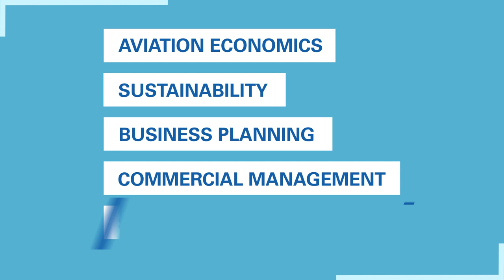Airport Management Professional Accreditation Program (AMPAP) | A joint ACI-ICAO training program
ACI and ICAO’s long-standing partnership provides the industry with competency-based training on latest industry standards, ICAO Standards and Recommended Practices (SARPs), international regulations and ACI best practices.

The Airport Management Professional Accreditation Program (AMPAP) is an executive development program for airport managers worldwide that promotes the adherence to the highest professional standards, covering all functional areas of the airport business. Graduates earn the International Airport Professional (IAP) Designation.

Don’t miss the opportunity to transform your career and to be a catalyst for change in the world of aviation,